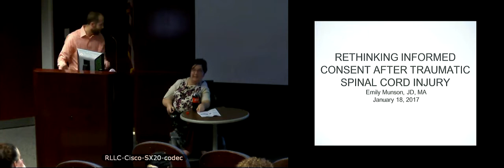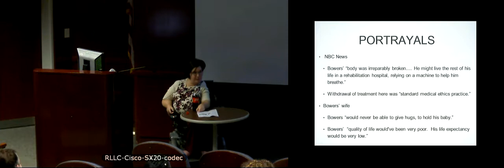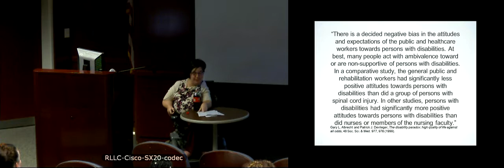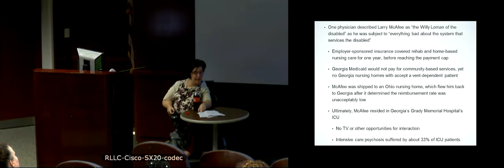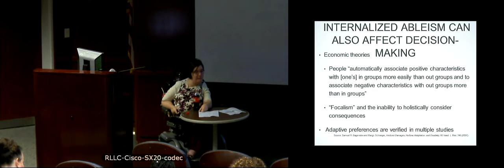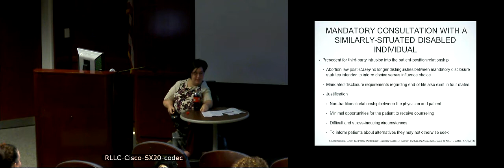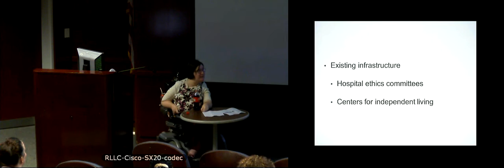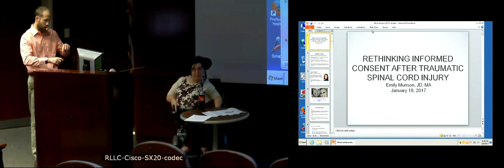January 2017 - Rethinking Informed Consent after Traumatic Spinal Cord Injury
Recorded on 01/18/17 in Indianapolis, IN
Lecturer: Emily Munson, Esq

Objectives:
1. Describe the "disability paradox"
2. Identify the binary paradigm that is typically used to asses and define disability
3. Discuss the roles of informed consent and autonomy immediately following traumatic, disabling injury
4. Identify legal alternatives to current informed consent practices

About the Lecture:
Emily Munson, Esq. is an Indianapolis attorney with a passion for disability rights and health law. She leads the Indiana Disability Rights’ employment practice group, overseeing both its litigation and systemic advocacy projects. Prior to that, Munson was an attorney and administrative law judge for Indiana's Family & Social Services administration.
Munson is a 2010 graduate from the Indiana University Robert H. McKinney School of Law, earning a JD with a concentration in health law. Munson also earned a Masters in Philosophy (bioethics emphasis) from Indiana University. She is currently working toward a LLM in Health Law, Policy and Bioethics.
Munson was appointed by two governors to the Governor’s Council on People with Disabilities, and was recently appointed to the Bureau of Rehabilitation Services Commission. She also serves as Secretary of the Fair Housing Center of Central Indiana and volunteers as a mentor to high school-aged Camp Riley campers.
Munson's was recognized by The Indiana Lawyer as an Up & Coming Lawyer in 2015 and was a finalist for the MDA's 2010 Personal Achievement Award. She has published articles in numerous periodicals and is regularly invited to speak on health policy issues and work incentives.

The Charles Warren Fairbanks Center for Medical Ethics sponsors the Fairbanks Ethics Lecture Series as an educational outreach to physicians and staff of Indiana University Health hospitals and interested others in the central Indiana community. Lectures are free, open to all, and do not require preregistration.